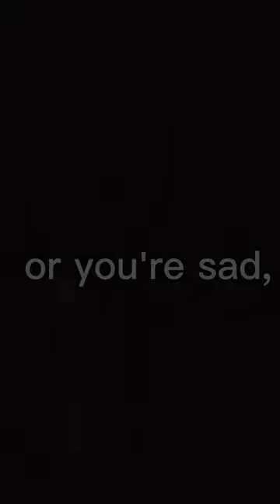Cute Ranpo Edogawa